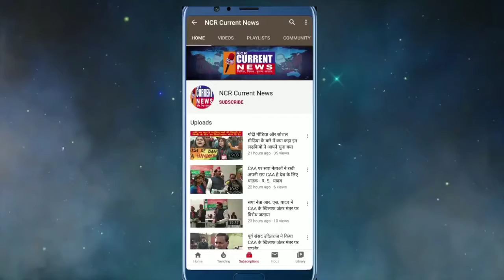दोहरे चरित्र वाले नेताओं को लताड़ा और मेहनतकश लोगों के प्रति जताई संवेदना - डॉ एस आर शरण RBCP